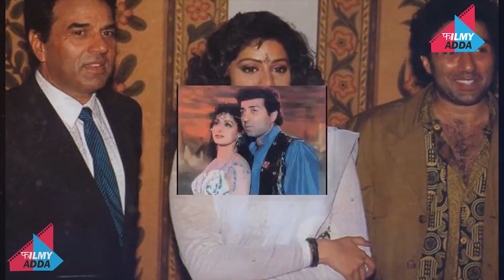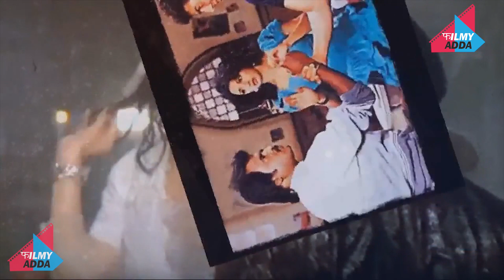Sunny Deol के साथ SRIDEVI ने किया था ऐसा बर्ताव,सुनकर सब को छूट गये थे पसीने